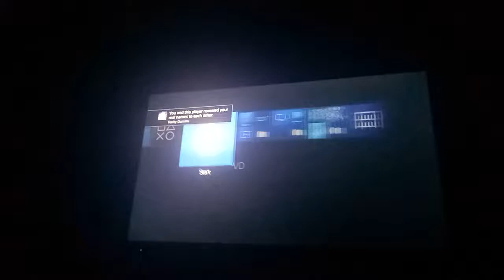Opening to Fighting With My Family Australian DVD